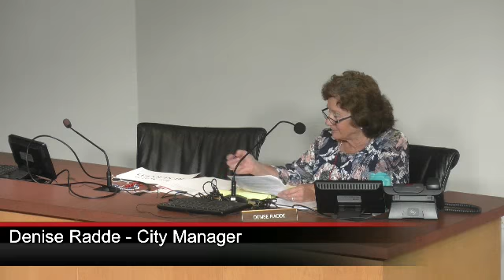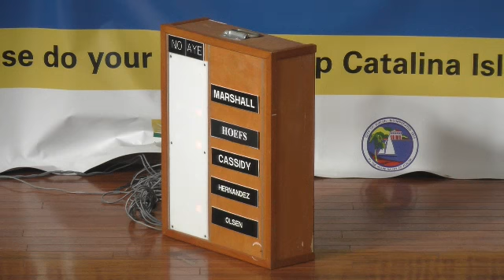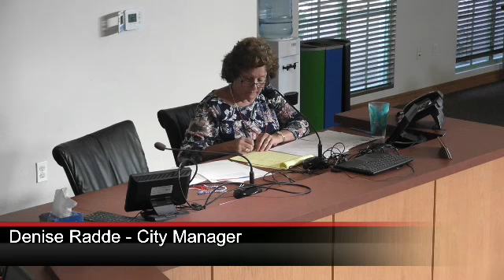07-02-2019 City Council Meeting